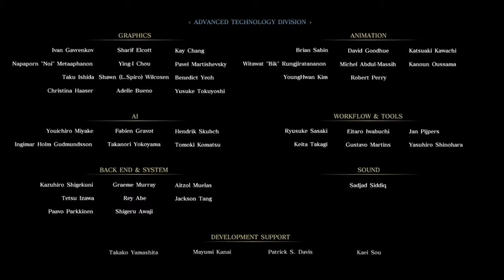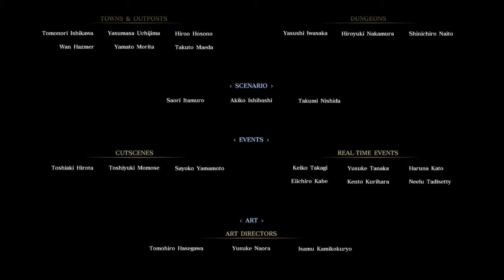|Finale| Insomnia Adventures (Final Fantasy XV Playthrough) It's Mostly Talking